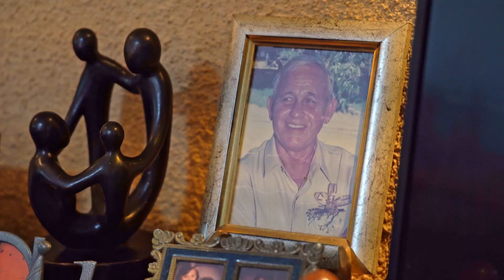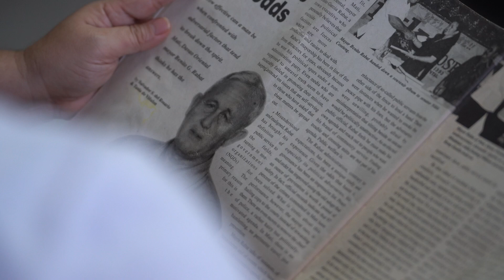PAGKILA 2024 - BENITO G RABAT